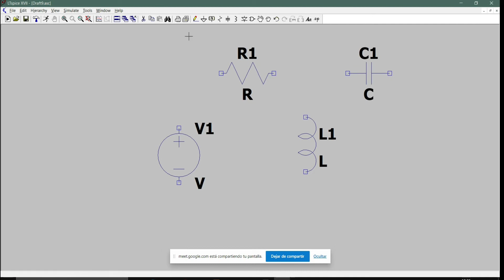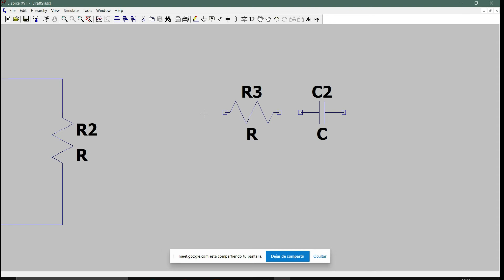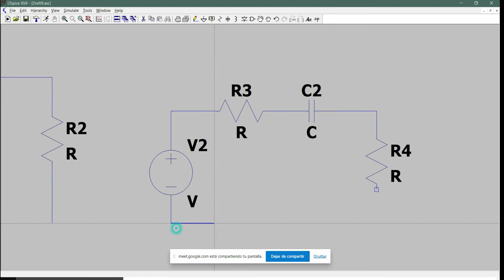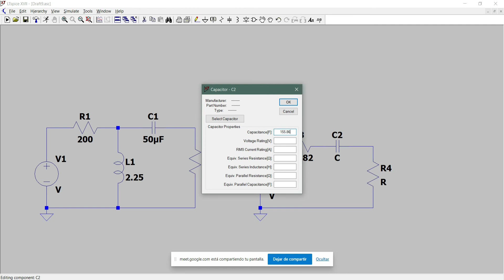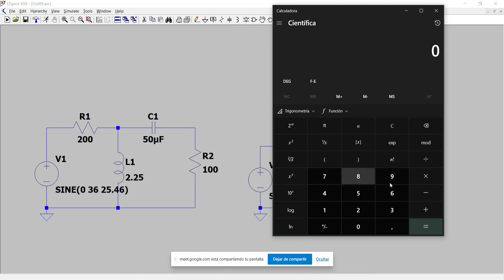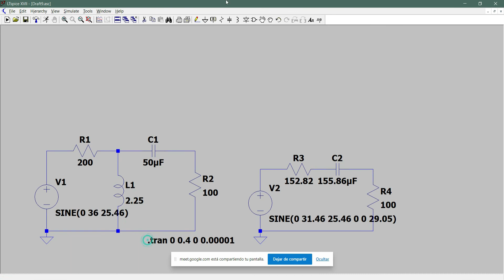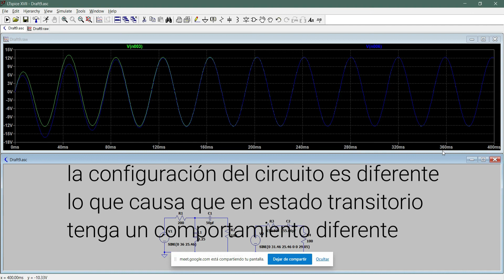Equivalente Thévenin en circuitos AC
Equivalente Thévenin para circuitos AC